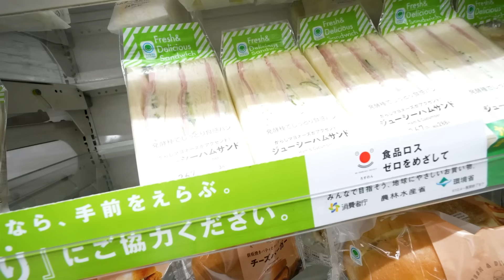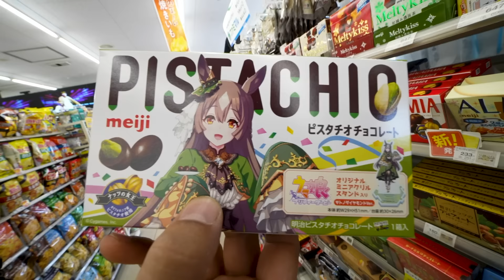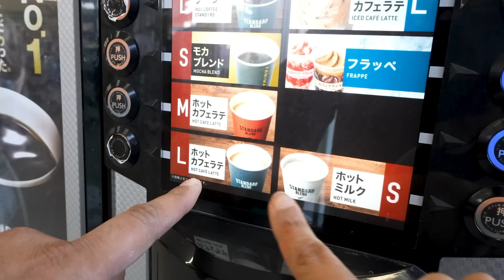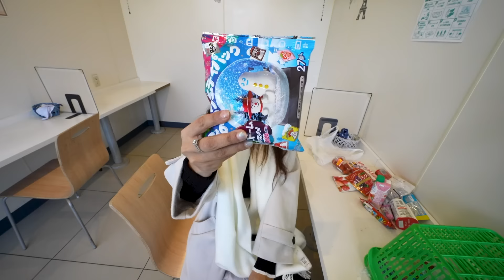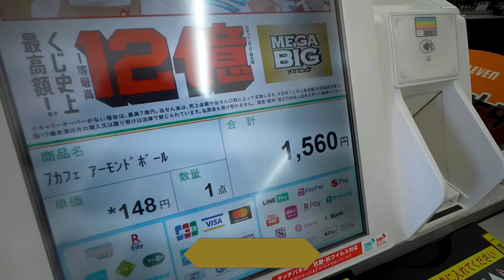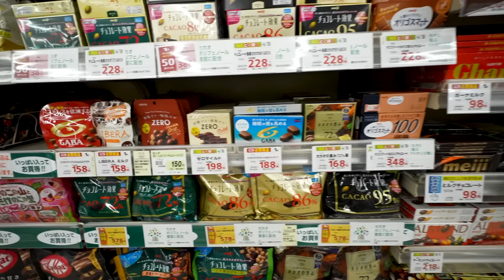Eating only CONVENIENCE STORE FOODS (CVS) in JAPAN || White vs RED Food Challenge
Camera we use
Additional camera
Lens we use
GoPro we use
Handheld TRIPOD we use
Mic we use